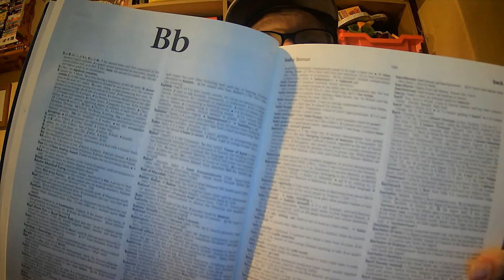Reading The Dictionary Episode 18 - B to Balsa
Well...we did it.

Three months, seventeen videos and who knows how many words mispronounced, but we did it.

The As are dead, long live the Bs.

The Bs seem a bit friendlier so far, less scientific terms. But it is early days.

Just to make this whole thing a little less odd...